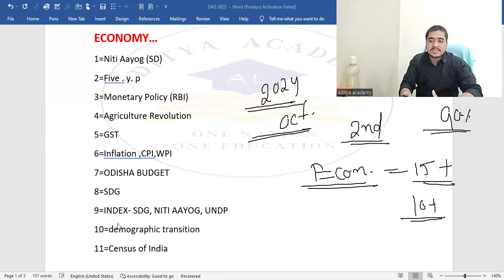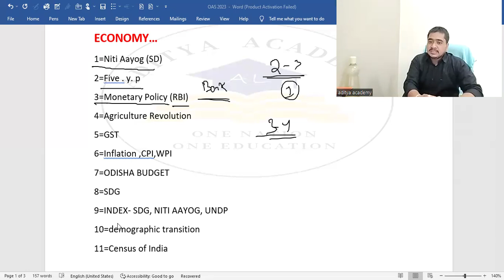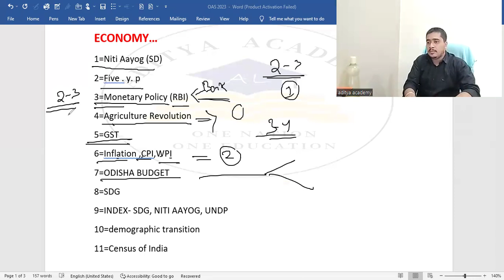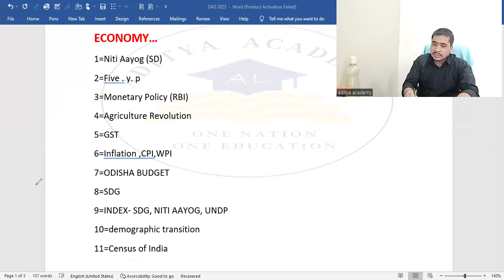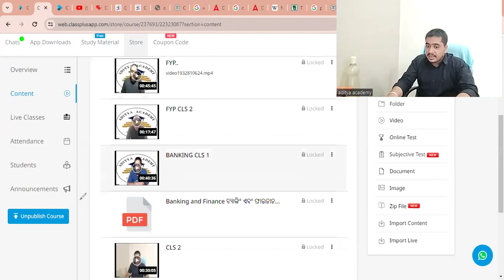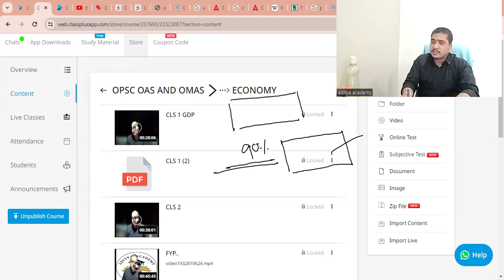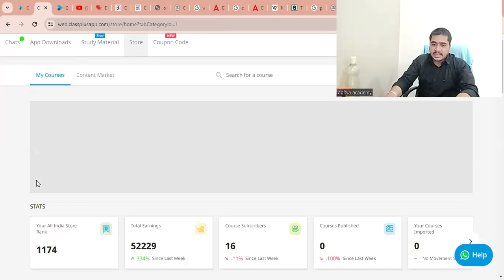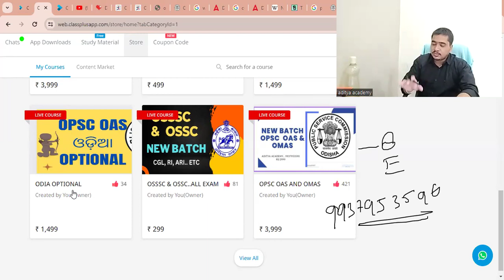OPSC OAS.. ECONOMY SELECTED TOPIC.... 2024 PRELIMS ପାଇଁ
Educational Chanel Stady about Compitetive Exam#opscoas2024